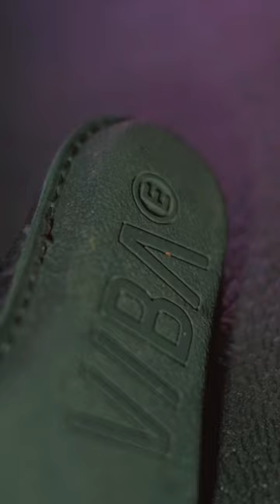Vibae Rome Leather Slip on shoes